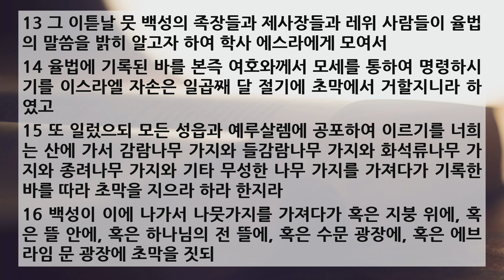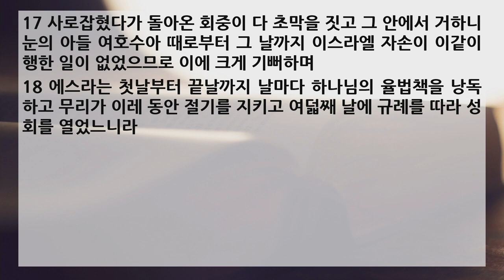새벽 예배 설교 | 2021.02.26 | 말씀을 밝히 알고자 하여 | 느헤미야 8장 13~18절 | 이찬규 목사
말씀을 밝히 알고자 하여 (느헤미야 8장 13~18절)